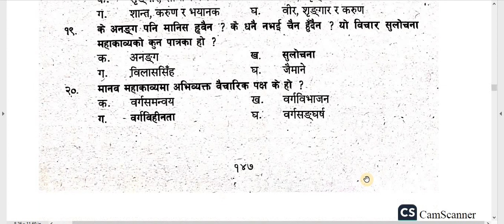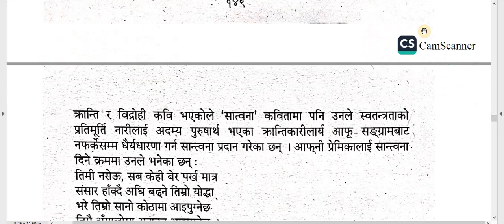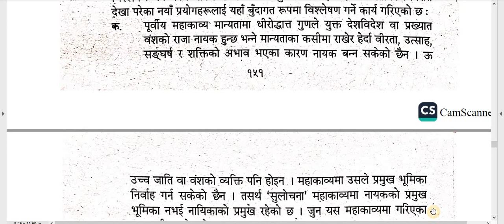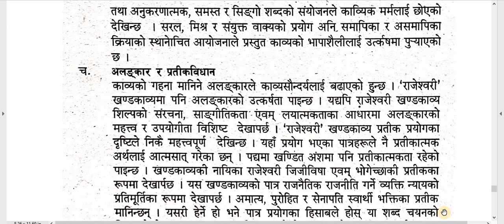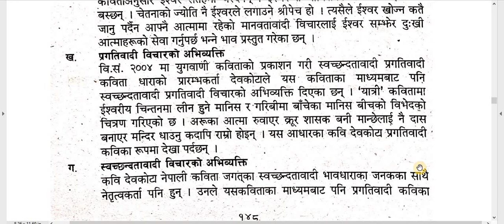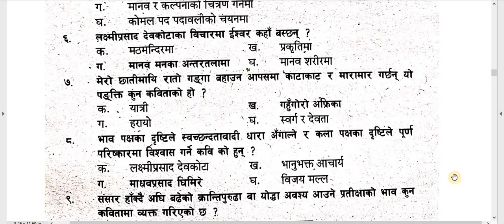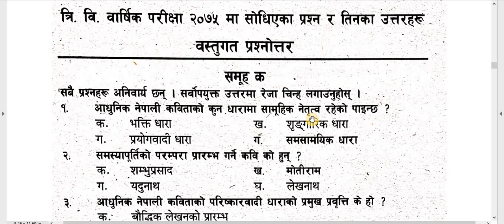नेपाली कविता र काव्य/TU Questions 2075/Solved/ B. Ed. 2nd Year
Subject  : नेपाली कविता र काव्य
Unit :
Video : TU Question 2075

Here is TU Questions 2075 of B.Ed. 2nd subject – नेपाली कविता र काव्य.  It helps to in exam also and to solve questions also. You can study like smart and fast. These types of study method help in future study also. These all points are very important so try to remember and keep study.